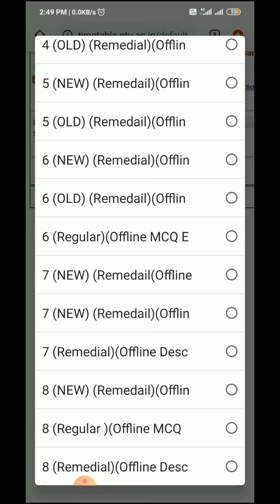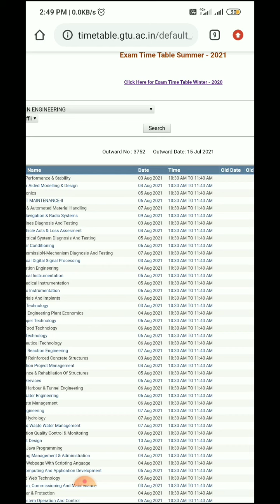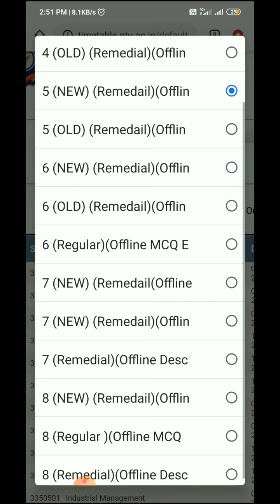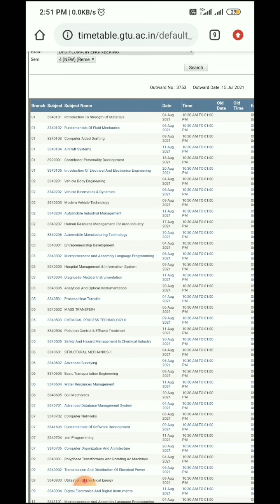GTU || GTU EXAM NEWS TODAY | DIPLOMA EXAM TIME TABLE | GTU OFFLINE EXAM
GTU SSIP ,
GTU Students Exam Query
GTU circular
GTU online exam warning
gtu online exam copy case
10th addmission in gtu college
GTU projects
GTU innovation
GTU pharmacy
AICTE news
AICTE detail
AICTE rules
AICTE notice
NAC kone કહેવાય
NAC detail
Internship formate
GTU 8th sem news best
gtu online exam imp mcq

maliye next video ma jay hind jay bharat.

College Professor.